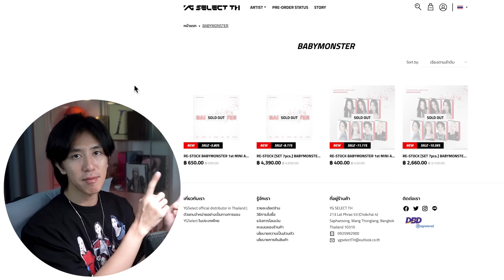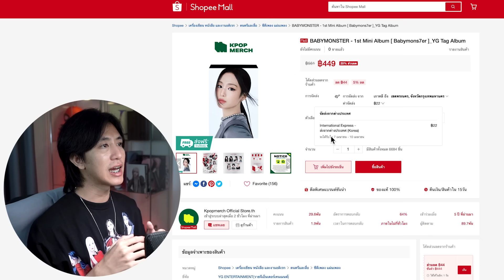จุดเริ่มต้นของการฉีกสัญญา BABYMONSTER - ‘SHEESH’ M/V | REACTION [1/2]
เกินต้าน เกินรับไหว เกินความในใจที่เกินกว่าจะเก็บไว้...
เกินคาดไปเยอะมาก เรียกว่าเดบิวต์อย่างเป็นทางการและเต็มตัวมากๆแล้ว ของแทร่!!
และนี่ เพลงนี้ คลิปนี้ คือจุดเริ่มต้นของการฉีกสัญญาต่อเด็ก BABYMONSTER

Gala Camille Melty Creme Balm สีชัด ปากฉ่ำวาว

1. แอดไลน์ : @sdx0882i พิมพ์ "สนใจ"
2. ชำระค่าเข้าคลาสเรียน 490 บาท หากเป็นนักศึกษาและแสดงบัตรนักศึกษารับส่วนลด 10%
3. ลงทะเบียนเข้าคลาสเรียน

เสื้อสุดคูลเหมาะกับคนผู้ชายที่อยากหล่อเท่ เหมาะกับผู้หญิง ที่อยากสวยโดดเด่น!!
*สินค้า Limited มีจำนวนจำกัด หมดแล้วหมดเลยไม่มีผลิตซ้ำ*